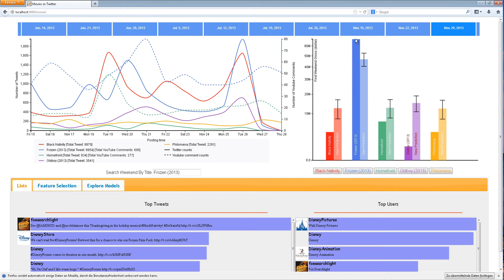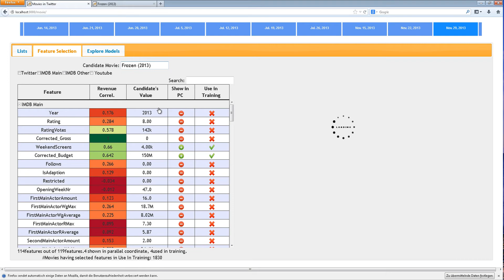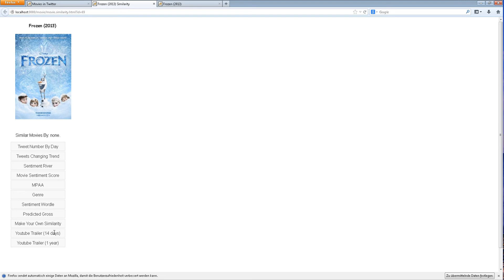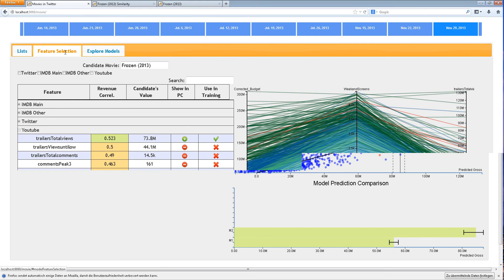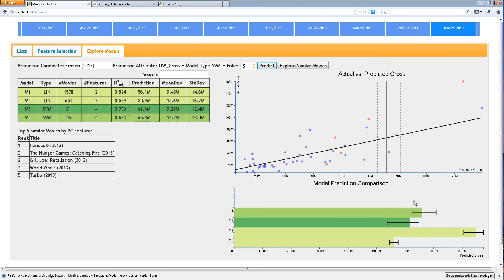Integrating Predictive Analytics and Social Media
Conference Track Paper in VAST 2014